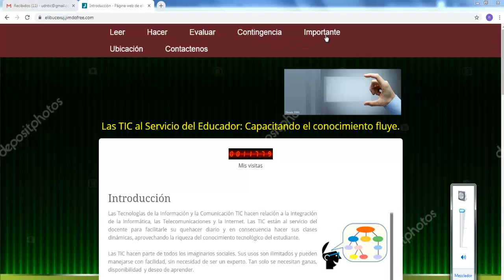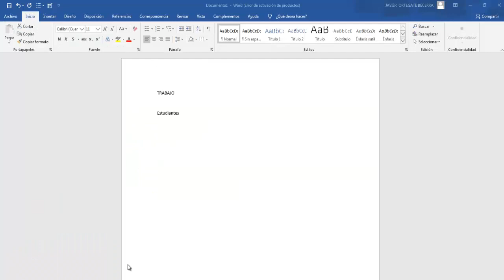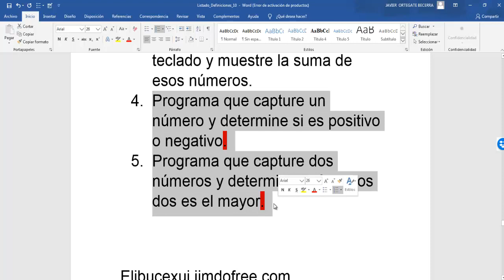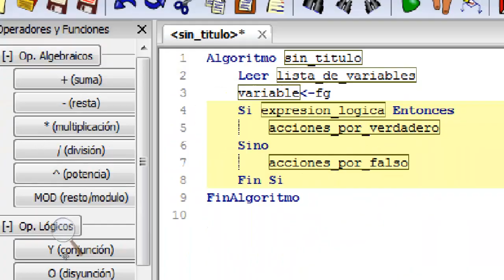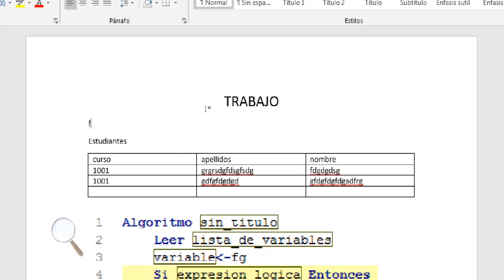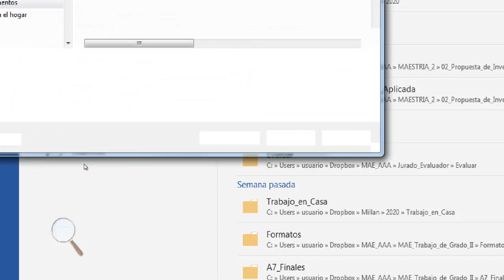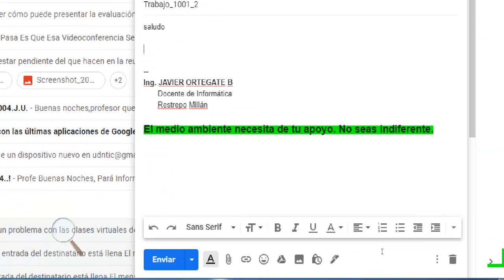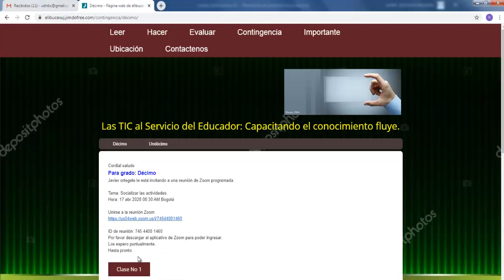Tarea Grado Décimo